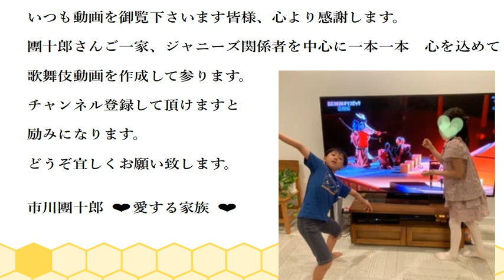【猿之助逮捕】【市川團十郎白猿】TOKIO松岡昌宏「内緒話ができない」市川團十郎のプライベート秘話 カラオケ店で突然…「凄いんだよ｡｡｡が」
BGM・『』柊 羽音さん